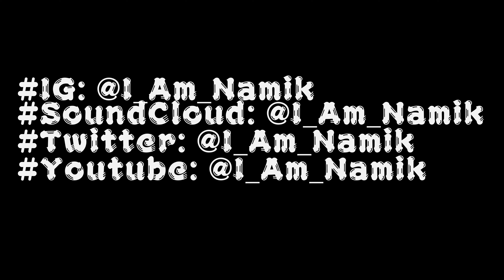Namik - Something To prove Ft. Skanizm